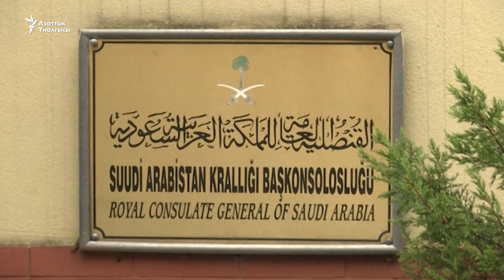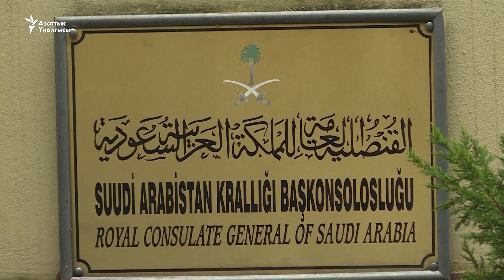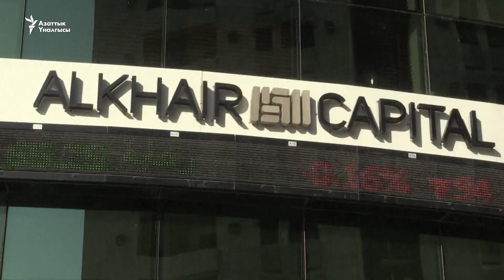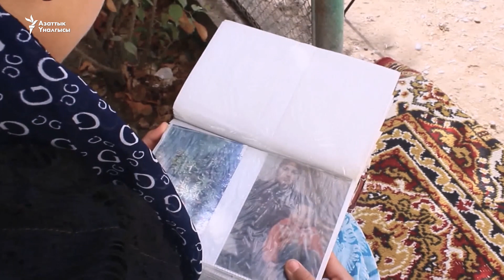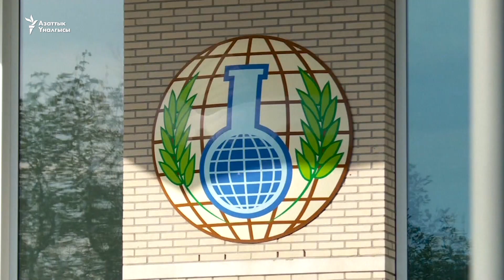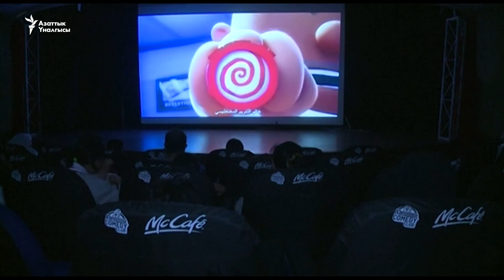Президент үчүн бузулган үйлөр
Өзбекстан президентинин жаңы резиденциясынын жолун кеңейтүү үчүн карапайым адамдардын үйлөрү бузулуп жатат.